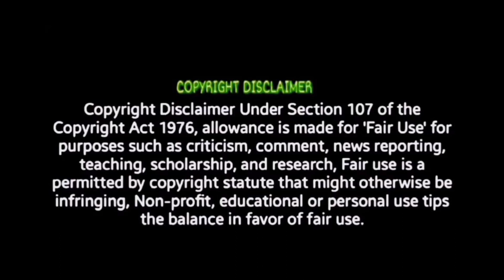Ghilli Re-Release Trailer Reaction | Thalapathy Vijay | Trisha colour box Tamil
NEEK leo thalapathi Romeo - Official Trailer | REVIEW!! |Vijay Antony Soodhu Kavvum 2 - First Look Teaser Review. DOUBLE TUCKERR - Official Trailer REVIEW!! Aranmanai 4 - Official Trailer Review Sundar.C Family Star Trailer | REVIEW!! | Vijay Deverakonda. DOUBLE TUCKERR - Official Trailer REACTION!! Musasi - Official Prevue Reaction | Prabhudeva. Will response immediately .